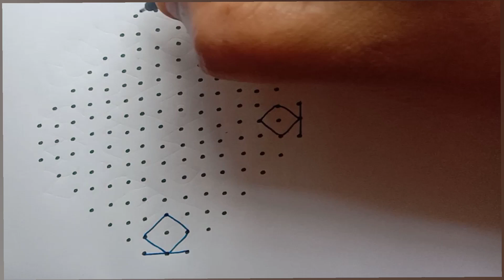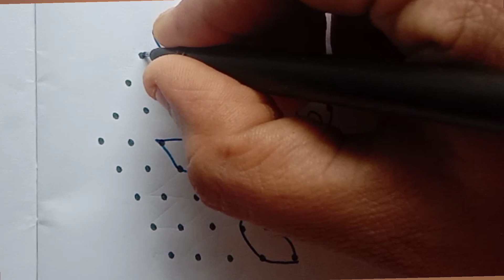చుక్కల ముగ్గులు//Easy kolam// simple rangoli//chukkala Muggulu//festival Rangoli // Daily Muggulu